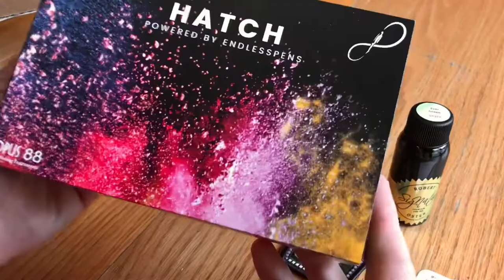Unboxing Endless trails Fountain Pen (that I designed!)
Unboxing Endless Trails Fountain Pen from @EndlessPens that I designed.